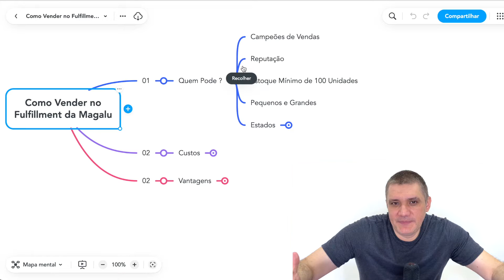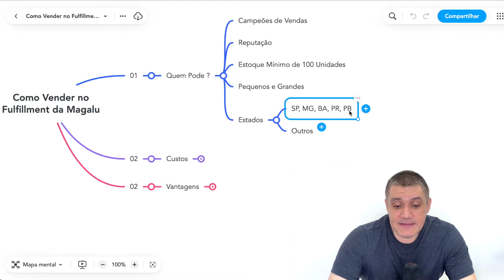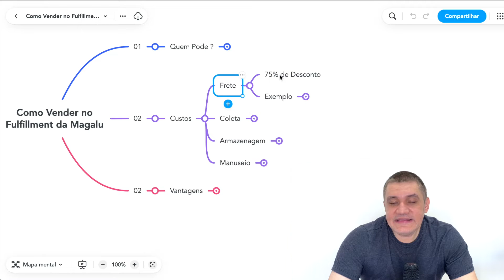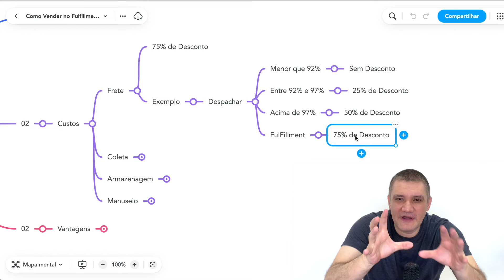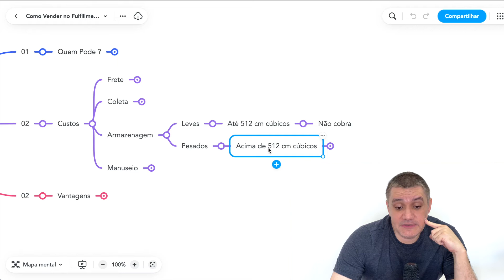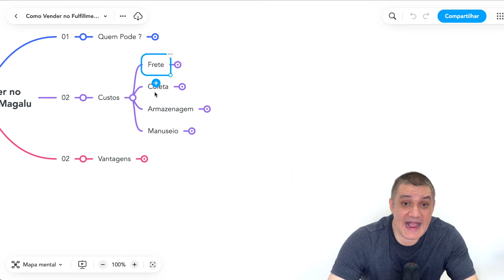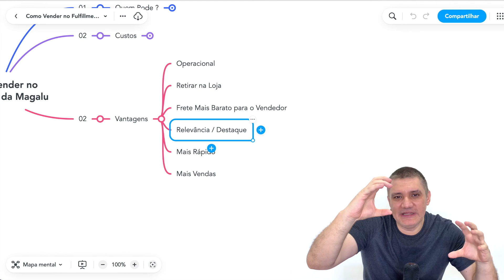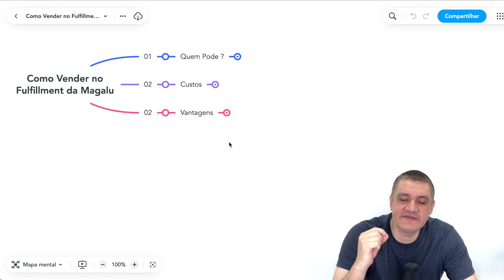Como Vender no Fulfillment da Magalu - PASSO A PASSO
Como Vender no Fulfillment da Magalu ?

Vender no Fulfillment da Magalu pode ser um excelente caminho para otimizar suas operações e aumentar suas vendas. Neste video, vamos detalhar como vender no Fulfillment da Magalu e os benefícios dessa modalidade.

Para começar, aprender como vender no Fulfillment da Magalu exige que você já esteja cadastrado no marketplace da Magazine Luiza. Ou seja, você precisa ser um vendedor ativo na plataforma.

Somente produtos com alta rotatividade, ou seja, campeões de vendas, são elegíveis para o programa de Fulfillment. Se seus produtos não têm bom desempenho de vendas, é improvável que sejam aceitos. Além disso, a sua reputação como vendedor também é um critério importante.

Vendedores com baixa reputação podem enfrentar dificuldades para entrar no programa de Fulfillment da Magazine Luiza.

Outro ponto crucial sobre como vender no Fulfillment da Magalu é o estoque mínimo. Para enviar produtos ao Fulfillment, você precisa enviar no mínimo 100 unidades de cada produto. Isso garante que o estoque seja suficiente para atender a demanda. A Magalu permite tanto produtos pequenos quanto grandes no Fulfillment, um diferencial em relação a outros marketplaces que limitam essa opção a produtos menores.

Para participar do Fulfillment da Magazine Luiza, você deve estar localizado em um dos seguintes estados: São Paulo, Minas Gerais, Bahia, Paraná ou Paraíba. Se você estiver fora desses estados, será necessário abrir uma filial em um deles para participar.

Agora, vamos falar dos custos de como vender no Fulfillment da Magalu. Primeiramente, há o custo do frete.

Se você NÃO estiver no Fulfillment da Magalu, o desconto no frete varia de 0% a 50%, dependendo da sua eficiência na expedição dos pedidos.

Há também custos de coleta. Se optar por que a Magalu colete os produtos no seu depósito, o custo é de R$ 65 por metro cúbico, com descontos para volumes maiores. Alternativamente, você pode levar os produtos diretamente ao galpão da Magalu sem custos adicionais.

Os custos de armazenagem variam conforme o tamanho dos produtos. Produtos leves (até 512 cm³) não têm custo de armazenagem, enquanto produtos pesados (acima de 512 cm³) custam de R$ 1,90 a R$ 5,90 por dia.

O manuseio de produtos leves também é gratuito, enquanto para produtos pesados varia de R$ 39,90 a R$ 99,90 por venda, dependendo do tamanho do produto.

As vantagens de como vender no Fulfillment da Magalu incluem a eficiência operacional, já que a Magalu cuida de todo o processo após a venda, desde a embalagem até o envio. O cliente tem a opção de retirar o produto em uma loja Magalu, além de receber o produto mais rapidamente devido à logística otimizada.

Outra vantagem significativa de vender no Fulfillment da Magalu é a relevância e destaque dos seus anúncios. Produtos no Fulfillment têm prioridade nas buscas, aparecendo antes dos produtos de vendedores que não estão no Fulfillment da Magazine Luiza. Isso aumenta as chances de venda, pois os produtos são mais visíveis e atraentes para os clientes.

Além disso, o envio rápido é uma grande vantagem para o cliente, que tende a preferir produtos com prazos de entrega menores. Esse fator, combinado com a prioridade nos resultados de busca, contribui para um aumento nas vendas dos produtos que estão no Fulfillment da Magalu.

Em resumo, entender como vender no Fulfillment da Magalu envolve conhecer os requisitos de elegibilidade, os custos envolvidos e as vantagens operacionais e de visibilidade. Participar do Fulfillment da Magalu pode ser um diferencial competitivo importante, melhorando a eficiência do seu negócio e aumentando suas vendas.

Aprender como vender no Fulfillment da Magalu pode ser um grande passo para qualquer empresário que deseja se destacar e crescer no mercado competitivo de hoje.

Agora que você já conhece as ferramentas e técnicas para como vender no Fulfillment da Magalu, coloque essas dicas em prática e veja como elas podem fazer a diferença no seu negócio.

Aprenda na Prática o MÉTODO COMPLETO para Vender TODO SANTO DIA com sua Loja Online, começando do ZERO